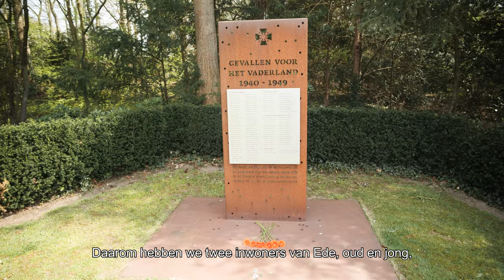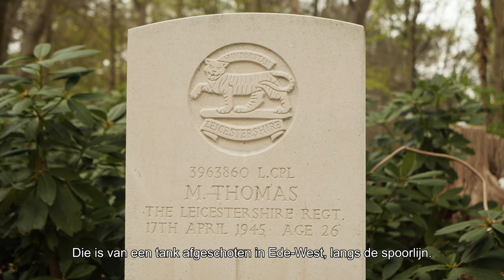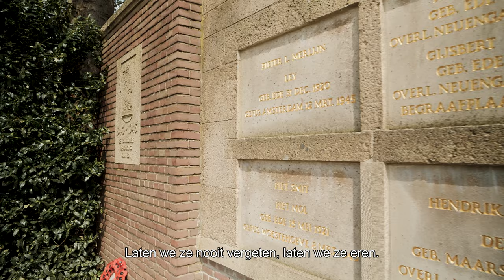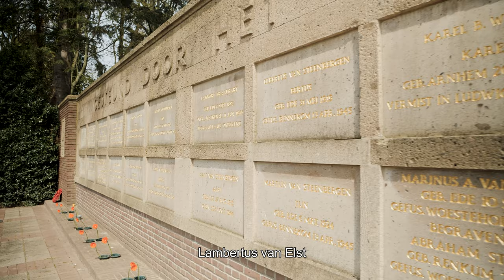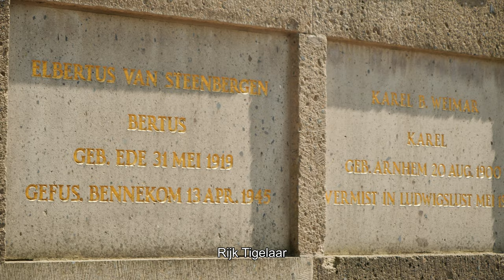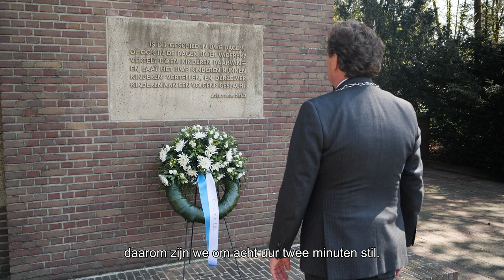Dodenherdenking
We mogen nooit vergeten wat er is gebeurd en we beseffen dat vrijheid niet vanzelfsprekend is. Daarom zijn we vanavond 2 minuten stil. Gezamenlijk, maar niet bij elkaar. Burgemeester Verhulst staat stil bij het feit dat we al 76 jaar leven in vrede en vrijheid. En twee inwoners van Ede, oud en jong, vertellen wat herdenken voor hen betekent.